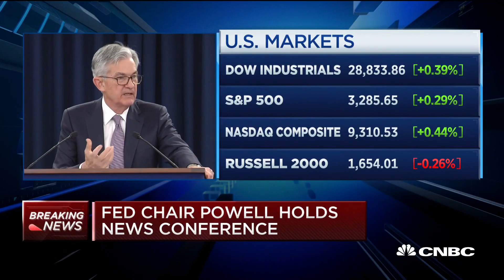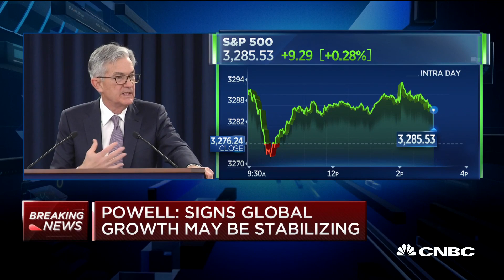Fed Chair Jerome Powell on climate change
Federal Reserve Chairman Jerome Powell holds a press conference after it announced its decision to hold rates.

CNBC TV